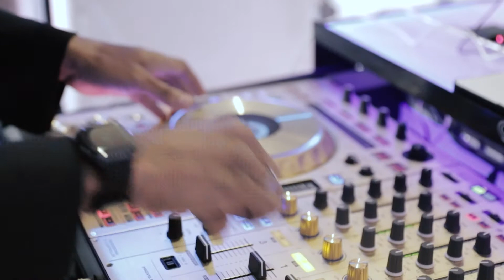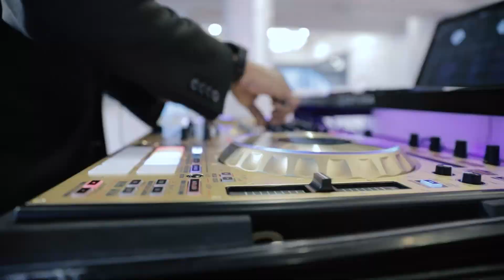DJ NickyMix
Nixon St-Hubert, known as Nickymix,  a name that he inherited from his fans since the age of fourteen, where he started his career as a Disc Jockey in his neighborhood of Delmas, Haiti. He quickly got into the Mass Communication world during his studies and received his first job in the Medias as a DJ and Technician at Radio Magik Stereo. His talent and great voice were quickly noticed, which led him to become a Prime-Time Music TV Show Host on “Tele Timoun”, one of the most powerful Television Stations of Haiti. Simultaneously, he was one of Radio Planet Creole’s stars. With his Radio Show, Nickymix has extensively contributed to the success of Haitian Rap Creole, which was rarely played on Haitian Radios. Nowadays, it has become the most popular music among young Haitians.  Nickymix joined his family in Boston got back on the Radio and later relocated to Miami, opening him up to the Haitian Community in South Florida, where he became a host for Radio Carnivale, the first Haitian Radio Station in the United States, and a TV host for HTN, also the first Haitian TV Station in the United States. Nickymix has become one of the most famous Haitian DJ’s of the Diaspora; he is presently at all the major Haitian Music Festivals and is often demanded by the Haitian Community in New York, Boston, Canada, and the Caribbean. He has also appeared in the cinema world in the well- known Haitian film “Café au Lait” and the TV series “Les Frères Dyòlè”.